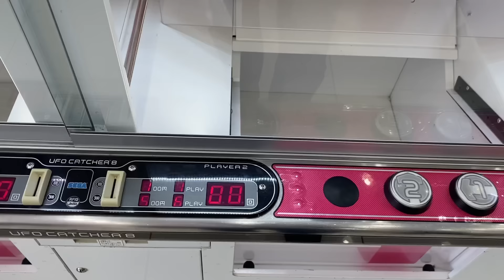【ワンコ用の車椅子】の練習も兼ねて、りんくう常滑ビーチへ行ってきました。潮風を浴びたり日光浴も楽しい時間を過ごしました。おまけ動画おありますよ。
車椅子の練習を兼ねてりんくう常滑ビーチに行ってきました。

2010年12月31日生まれ　13歳
ゴールデンレトリバー　女の子